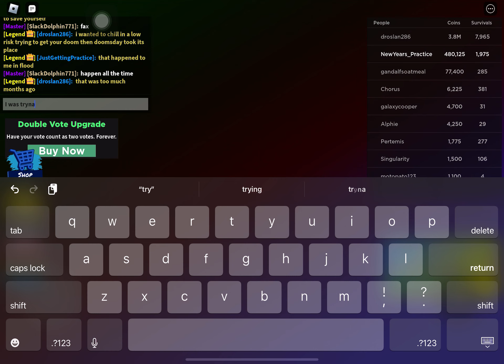Dual Threat Infernado